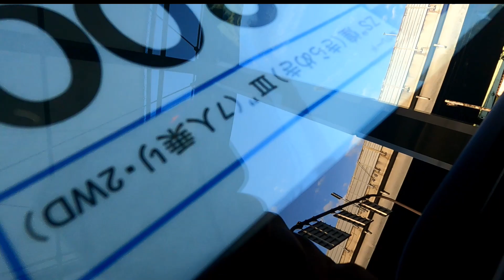TOYOTA VOXY ZS 煌Ⅲ 2WD /トヨタ ヴォクシー ZS 煌3 内装and外装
WLTCmode13.2km/L
2WD
全長4710mm
全幅1735mm
全高1825mm
車両重量1610kg
ホイールベース2850mm
最高出力152ps/6100rpm
最大トルク　19.7kgf・m/　3800rpm
最低地上高　160mm
室内長　2930mm
室内幅　1540mm
室内高　1400mm
7人乗り
総排気量　1.986L
直列　4気筒
無鉛レギュラーガソリン
F マクファーソンストラット式コイルスプリング
R トーションビーム式コイルスプリング
SUPER　CVT-i 自動無段変速機　7速シーケンシャルシフトマチック付き
ブレーキ
F ベンチレーテッドディスク
R　ディスク